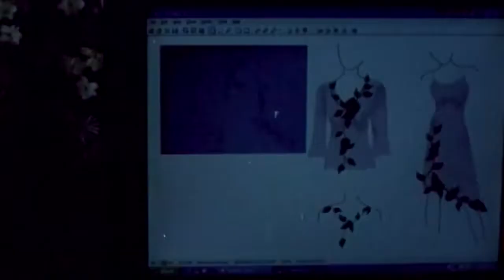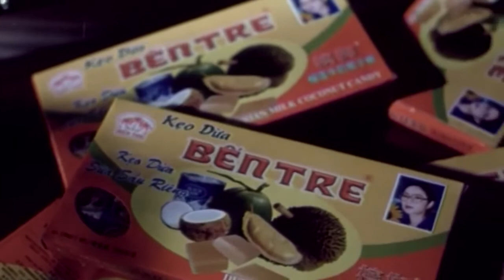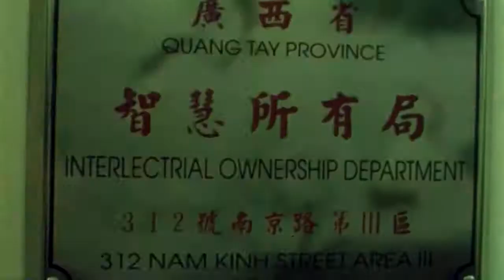The price of the God - Best Drama with ENGSUB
Vietnamese films include many genres: romance, war, comedy, psychology, ...